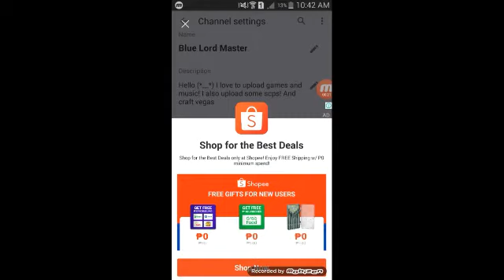How to get subscriptions on youtube!